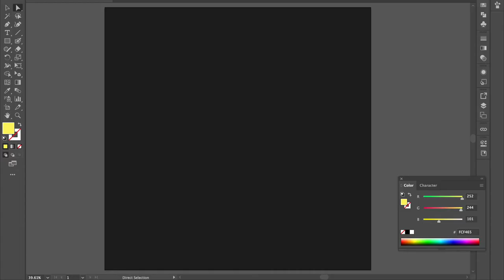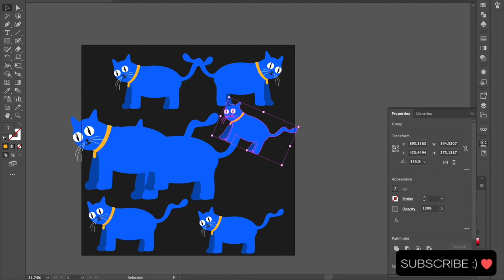Timelapse of making wallpaper for phone (With Adobe Illustrator and Digital Tablet)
It's just blue cats with golden chains. I like it. Hope you do too :D